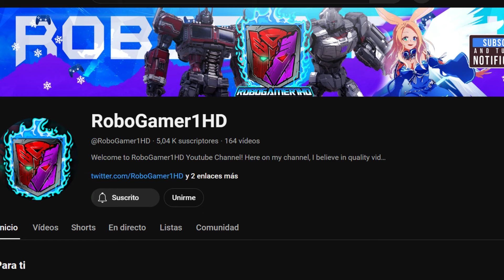Gameplay filtrado de Transformers Reactivate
Transformers Reactivate esta cada vez mas cerca y el día de hoy tenemos muchas filtraciones sobre la versión de 2020 de este juego!